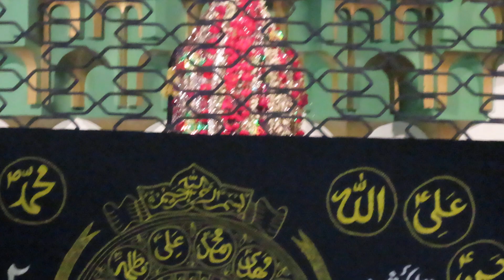19th Safar 2024 | Shab e Arabeen | Aza Khan e Zehra | Anjuman e Masoomeen 1446H..DATE..AU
19th Safar 2024 | Shab e Arabeen | Aza Khan e Zehra | Anjuman e Masoomeen 1446H..DATE..AUG..25-8-2024-(S H J.)